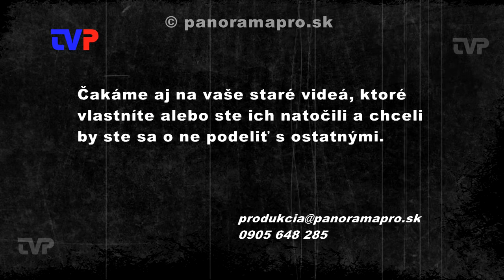Katka Koščová v Žarnovici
Záznam z koncertu v cukrárni Lucerna v Žarnovici v roku 2010.